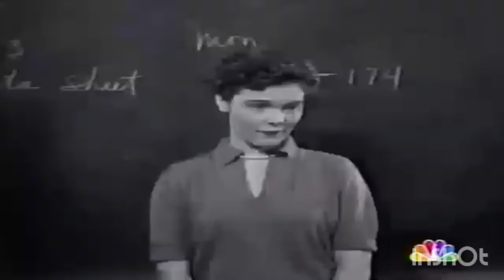T-NBC promo, 1997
TNBC (or Teen NBC) is the name of a former American teen-oriented television programming block that aired on NBC from September 12, 1992 to September 28, 2002, due to its replacement with the children's-oriented Discovery Kids on NBC educational lineup. The Saturday morning block featured comical live-action series – primarily in the form of scripted sitcoms and variety series such as Saved by the Bell, California Dreams, Hang Time, One World, City Guys and others – geared toward teenagers and sometimes young adults, the majority of which were produced by such key people as Peter Engel and the network's in-house production units NBC Studios and NBC Enterprises

As early as 1988, NBC had been openly contemplating replacing its Saturday morning cartoon programming block of children's animation with less expensive, in-house programming oriented towards older audiences, such as talk shows and travel-themed programs, due to increasing competition from weekday afternoon cartoons airing in first-run syndication.[1] The idea for a block specifically oriented towards a teenage demographic sprang from the popularity of the teen sitcom Saved by the Bell, which centered on a group of six students attending the fictional Bayside High School in Pacific Palisades, Los Angeles. Debuting on the network's Saturday morning lineup in September 1989, Saved by the Bell was a re-imagining of the short-lived sitcom Good Morning, Miss Bliss, which originated on The Disney Channel, a pay-TV channel in 1988 (the predecessor series served as a starring vehicle for Hayley Mills, who unlike fellow series regulars Mark-Paul Gosselaar, Dennis Haskins, Lark Voorhies and Dustin Diamond, did not return for the retooled series).[2]

In 2000, Just Deal became the first TNBC scripted series not to be produced by Peter Engel since the short-lived 1993 series Running the Halls, and the first series to be shot in a single-camera format. The following year, Sk8 premiered on the block, lasting for one season before being canceled. Both Just Deal and Sk8 were productions of Thomas W. Lynch, who had previously produced several hit teen dramas for Nickelodeon. By 2001, the block was suffering from declining viewership, particularly among its intended audience of teens; much of its audience by this point was from older viewers who had left their TV on after Weekend Today ended, and by its last season, the average age of a TNBC viewer was 41 years old.[3]

NBC shut down the program block in 2002, leasing out its children's programming to Discovery Kids in a brokered programming arrangement. NBC blamed TNBC's failure on the network's poor performance among younger viewers in its regular prime time program lineup, leaving no opportunity to promote children's programming there; the network would have abandoned children's programming altogether if not for the E/I[clarification needed] mandates.[4]

The National Broadcasting Company (NBC) is an American commercial broadcast television and radio network serving as the flagship property of the NBC Entertainment division of NBCUniversal, a subsidiary of Comcast. Headquartered at the Comcast Building in New York City, NBC also has offices in Los Angeles at 10 Universal City Plaza and in Chicago at the NBC Tower.